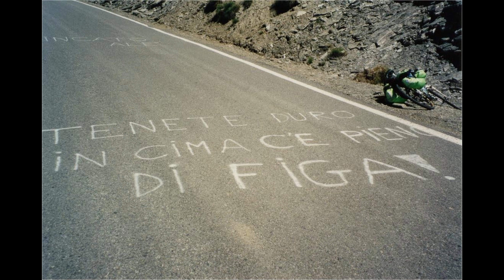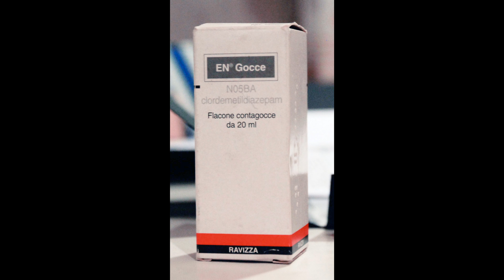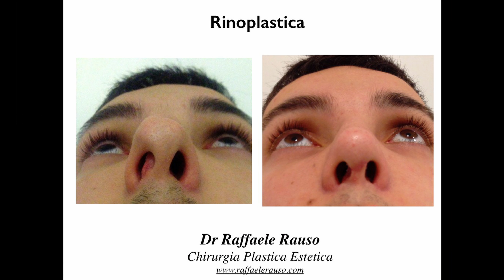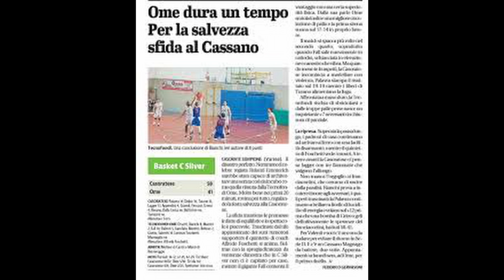Gianni Morandi - Uno su mille (video didascalico)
Di tutto il popolo del web - che saluto - c'è una categoria che alberga particolarmente il mio cuore: i montatori di video didascalici (MVD). Quelli che perdono tempo ed energie per caricare su You Tube canzoni famose accompagnate da presentazioni Power Point con immagini in bassa definizione esplicative del testo. Sono anni che mi perdo a osservare alcuni capolavori al punto che spesso tolgo addirittura l'audio per gustarmi la carrellata di foto e basta.
Bene, da oggi anch'io sono un MVD. Ecco la mia prima opera sulle note di Uno su mille di Gianni Morandi.
Buona visione amici e un felice mercoledì.
(Se vi piace scrivete nei commenti il titolo della canzone che vorreste come prossimo video didascalico e vedrò di accontentarvi previa ricarica Poste Pay)